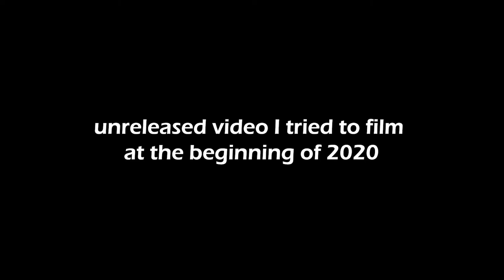Why I Loved The Year 2020